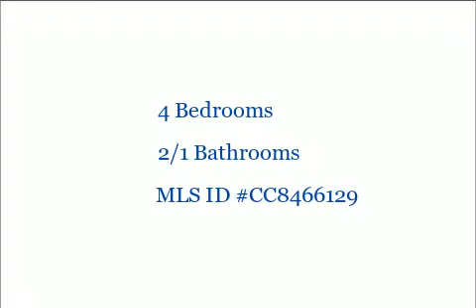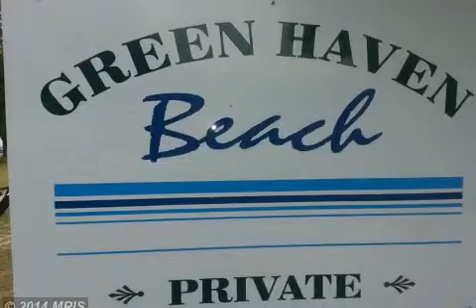191 Greenhaven Dr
191 Greenhaven Dr

4 Bedrooms, 2/1 Bathrooms, $399,900, MLS# CC8466129

WHAT ARE YOU WAITING FOR???  The beautiful Elk River is waiting for you!  This home is a must see traditional style home in the much sought after, water oriented neighborhood of Greenhaven Point. This lovely, 4 bedroom 2 1/2 bath home has a large family room with a wood burning fireplace, water views and a private community beach that includes a boat ramp, fire pit & mooring rights.

Presented by:

Susan Miller
Prudential PenFed Realty Elkton